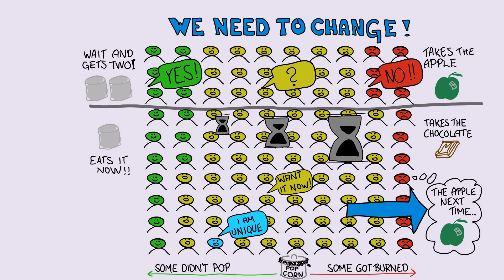Chocolate, marshmallows and popcorn - changing people is complex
In this 3 minute video I'll show why changing people is complex, with the help of marshmallows, chocolate and popcorn…

Links to sources that are mentioned / referred to:
0:24 Engaged people - Gallup State of the global workplace
0:38 The Marshmallow test
1:09 Chocolate & apples: Silvia Barcello
1:42 Popcorn analogy by Svante Randlert (I think)
2:26 Complexity vs complicated as of Cynefin by Edward Snowden
2:49 Hypothesis driven transformation (in swedish)